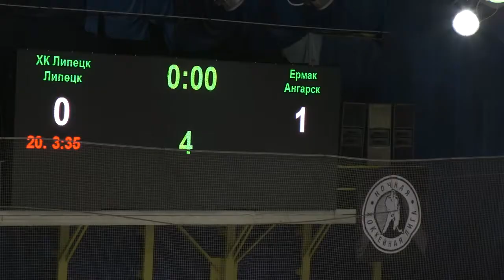ХК Липецк - Ермак - 0:1 булл. Highlights